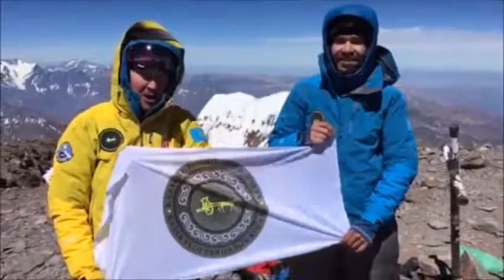Магжан Сагимбаев и Максут Жумаев покорили Аконкагуа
Видео со страницы Казахское Географическое Общество в facebook